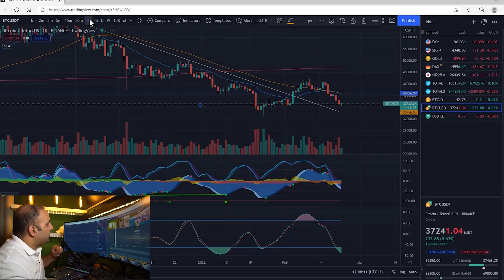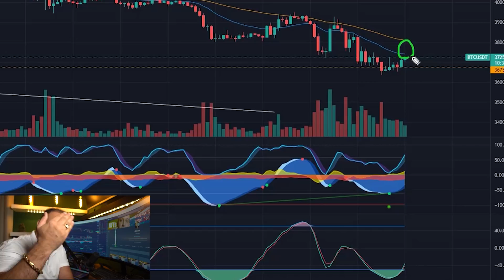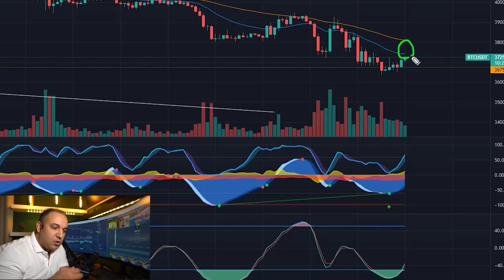تنش اکراین و قیمت بیتکوین = فرصت های جدید برای ما